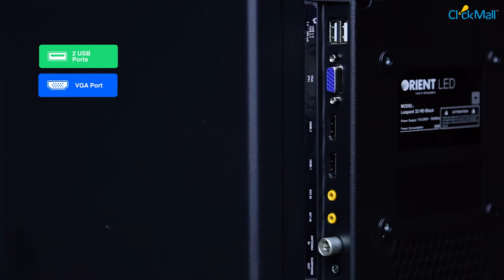Orient Leopard 32" HD Black LED TV Unboxing l Clickmall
The Orient Leopard 32 inch LED TV is crafted keeping in mind the customer’s preferences. Offering instilling innovation in every detail, the Leopard’s 720p resolution enables you to enjoy every moment with immersive clarity and vividly bright color optimization. Moreover, its Dolby Digital Surround Sound technology creates a multidimensional sound environment that make you doubt fiction and reality.
Ready to Purchase?